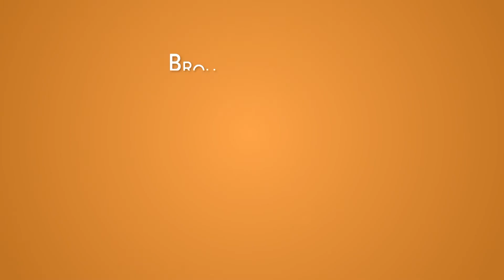David French - MSNBC - LIVE - 7-24-18